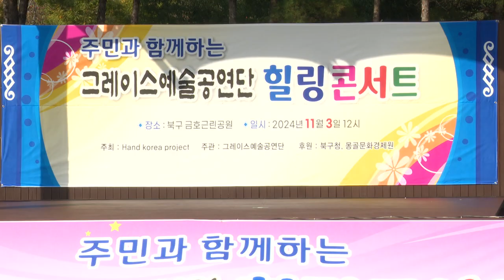가수 박미정 순정을바친사람 - 주민과 함께하는 그례이스예술공연단 힐링콘서트